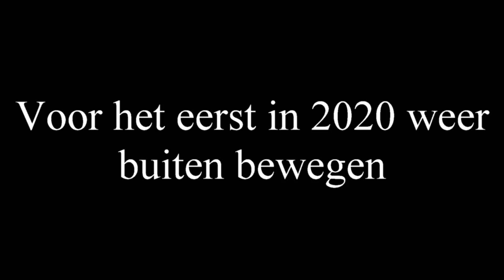2020 03 03 Voor het eerst in 2020 weer buiten bewegen